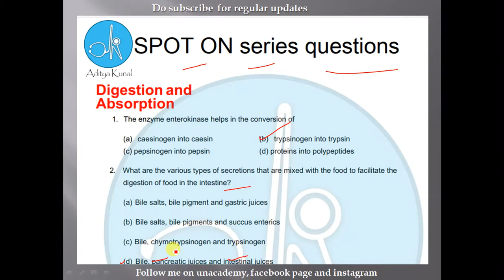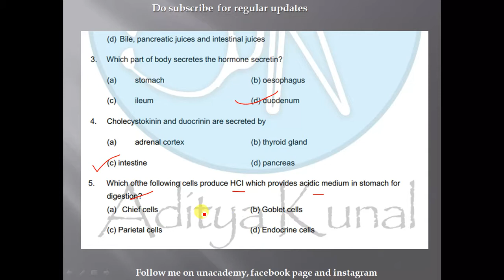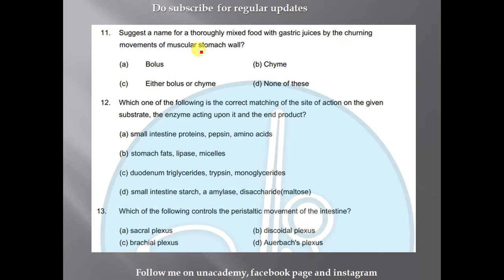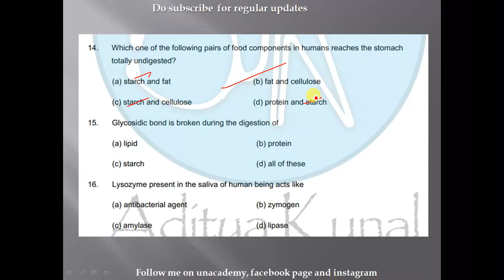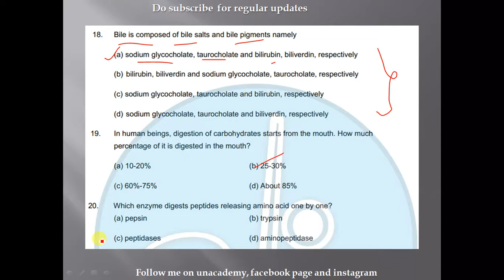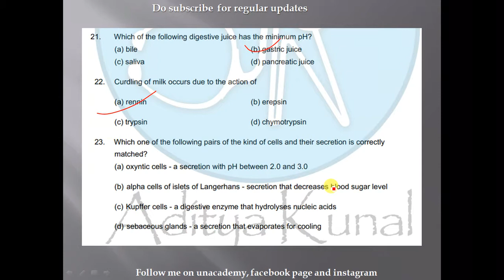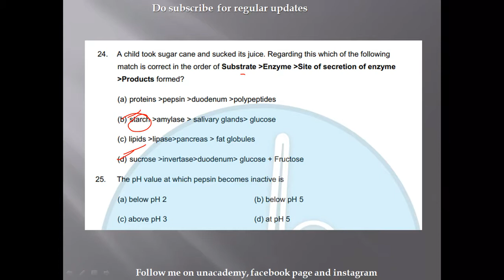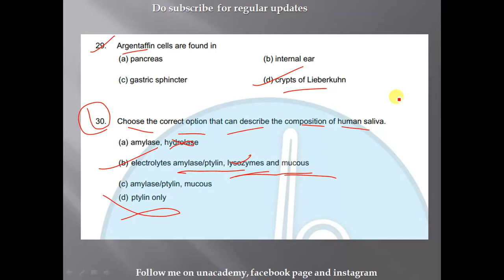Top 30 MCQs from Digestion and absorption for NEET 2020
This is the question lecture of "Spot on sereis" on Digestion and Absorption.

It covers all the past important questions.